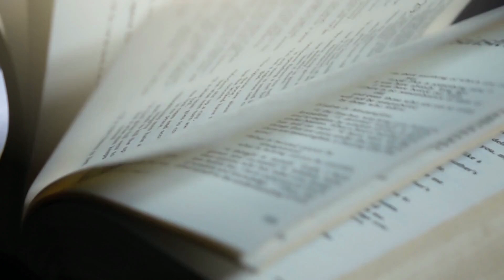Wednesday's With Writers | Episode 2 With K A Riley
This week’s guest is K. A. Riley

See updates for “Guardians of the Sixth Gate” by Amy Prokopis which will be available Fall 2022